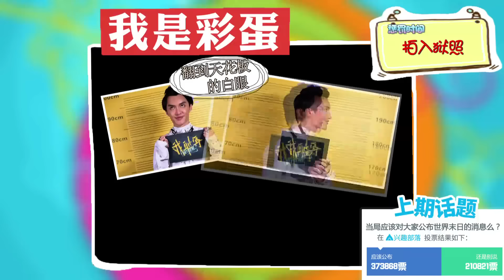EP7 没钱要不要生孩子?奶爸陈铭说生孩子需要金钱 金星孩子是激情产物 | 奇葩说2 I CAN I BB S2 FULL| iQIYI精选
《奇葩说2》全集iQIYI综艺精选全球上线！登录iQIYI国际版或下载iQIYI国际版APP，还有更多独家资源等着你：

辩论选手自主挑选辩题，在节目规定的时间内准备好立论、对杠、结辩等环节的辩论稿。在正式比赛开始时，确定正反方开场顺序后两人依次立论。如：正方一辩发言，结束后由反方一辩发言，每人发言时间为三分钟。双方发言完毕进入对杠环节，每方一分钟时间。最后一环节为结辩陈词，每方三十秒时间进行总结，最终由现场观众进行投票表决，决定胜负。